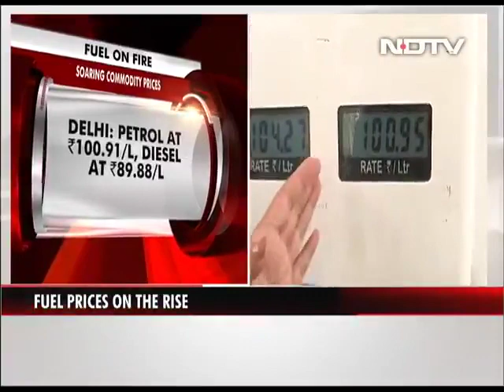Petrol, Diesel Rates Hiked Again, Petrol Nears ₹107-Mark In Mumbai.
Video Credit : NDTV